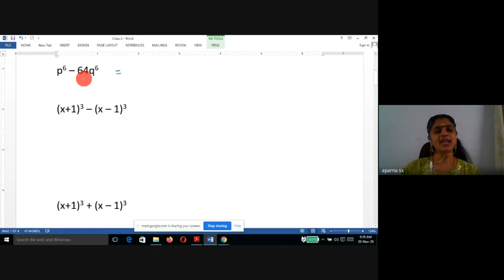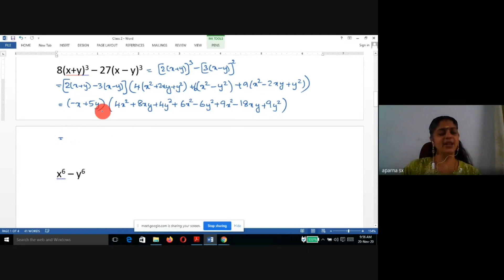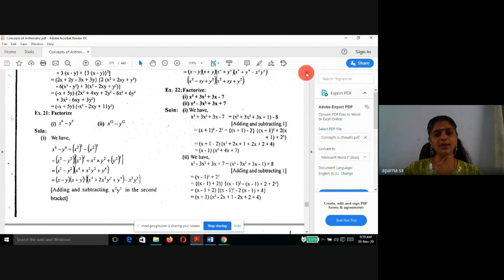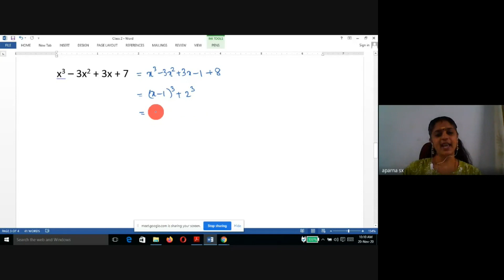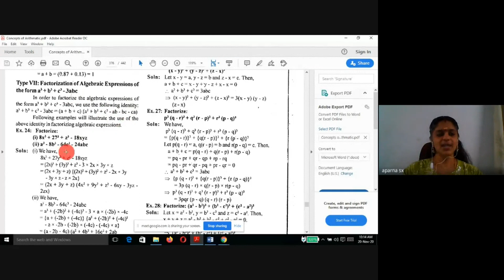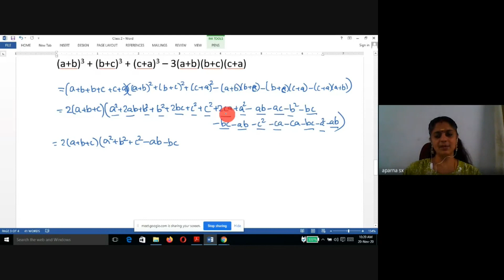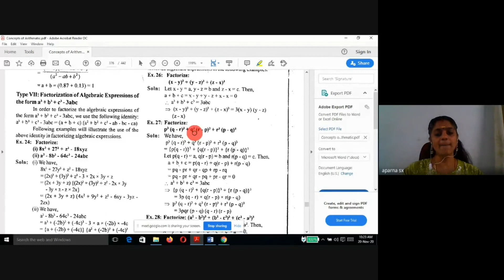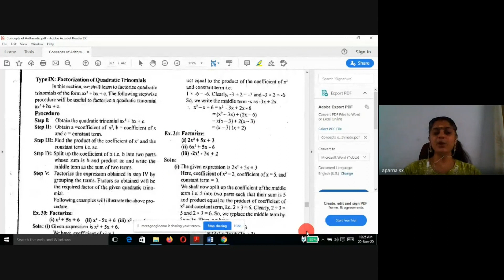Applicable Mathematics Module 4 Lecture 6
This is the edited version of the recording of the class taken for V semester BA/BSc/BCom students using Google Meet in the topic Elementary Algebra which is Chapter 23 of Module 4  of the syllabus of Applicable Mathematics (for affiliated colleges under Mahatma Gandhi University) - Lecture 6